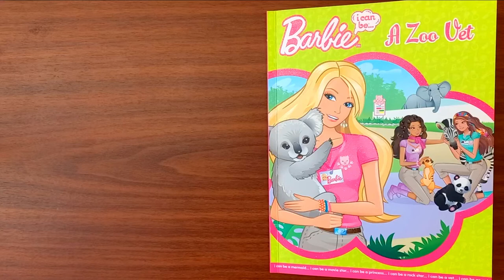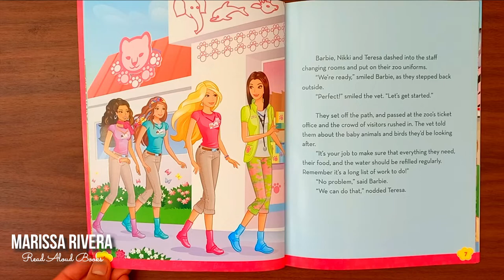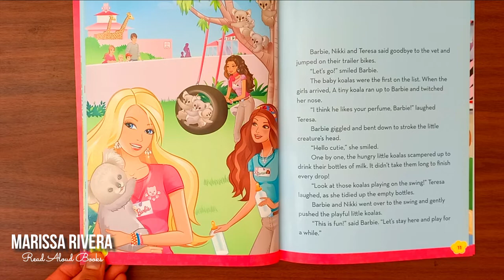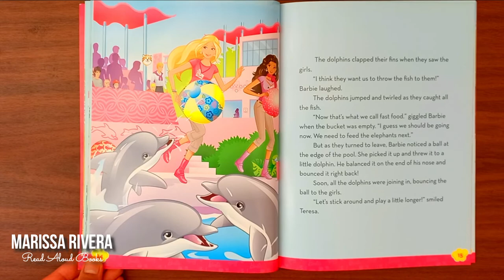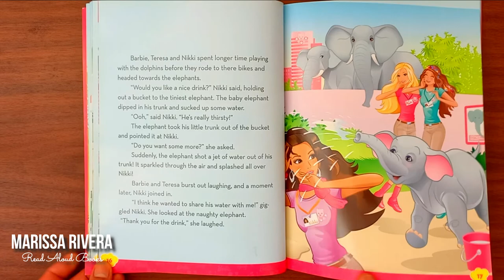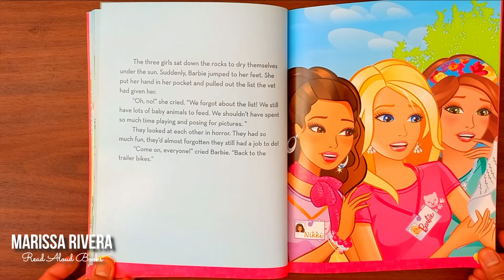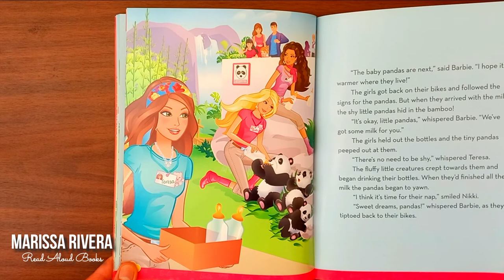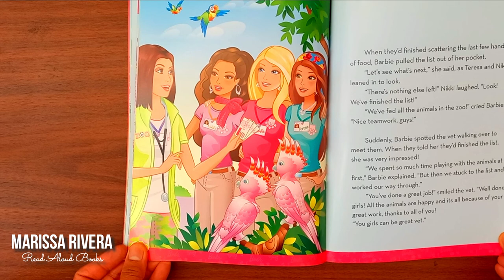[SUBTITLED] READ ALOUD BOOK: BARBIE - I CAN BE A ZOO VET with ENGLISH SUBTITLES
READ ALOUD BOOK: BARBIE - I CAN BE A ZOO VET
Written by Freya Woods
Graphics Design by Bettina Bjaerge

Click the 'SETTINGS' button and choose your language from the Subtitles menu.

Summary:
Barbie has got the best summer job ever!  She and her best friends Teresa and Nikki will be helping the veterinarian at the zoo.  Tending to the cute animals turn out to be lots of fun, but it's also hard work and time is running out. Will they be able to feed all the baby animals at the same time.

The text book and illustrations materials included in this video constitute a 'fair use' of any copyrighted material as provided for in Section 107 of  the Copyright Act, which allows for criticism, comment, news reporting, TEACHING, scholarship or research.